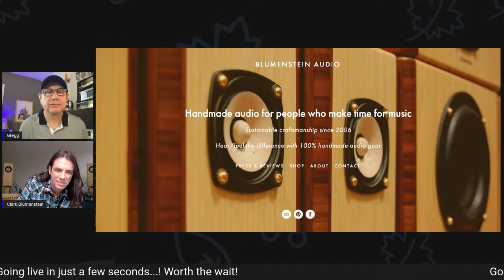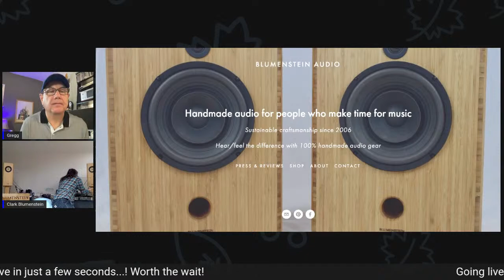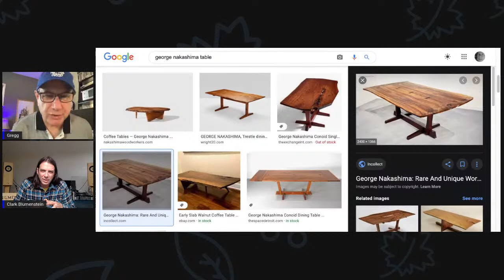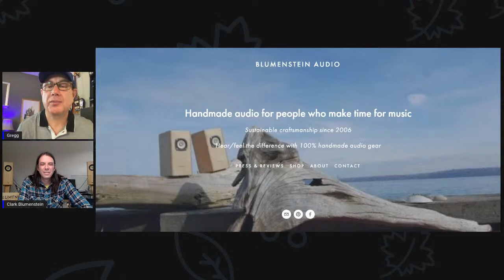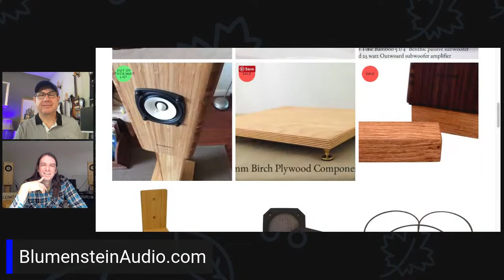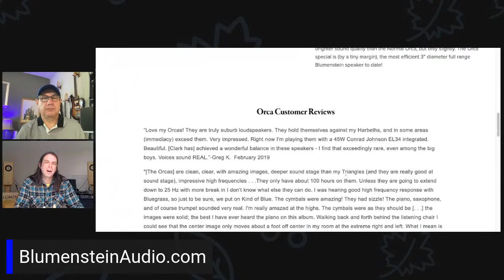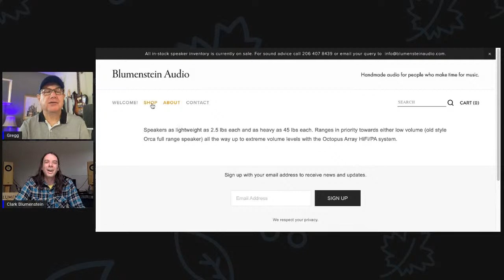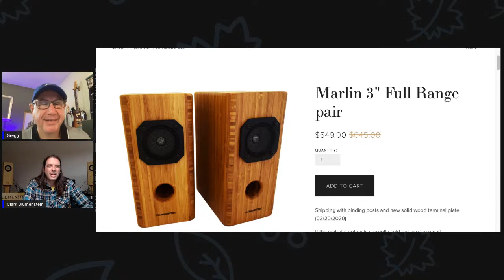Clark Blumenstein - speaker designer at Blumenstein Audio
Clark Blumenstein designs and hand-builds remarkable speakers with old world woodworking traditions, and remarkably accurate yet simple designs incorporating single drivers for high efficiency appropriate for low-wattage tube systems as well as moderns amplifiers.

He is also the co-re-inventor of the amazing Turbo Encabulator, one of the most controversial yet least understood technological advancements of the last 50 years.

Join us for an in-depth discussion of his philosophies on music, listening and sound reproduction.